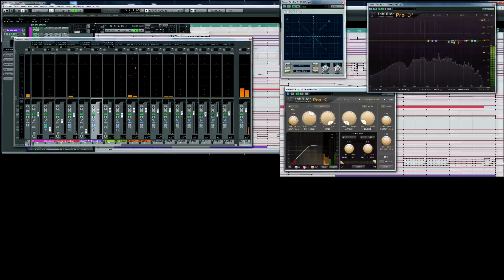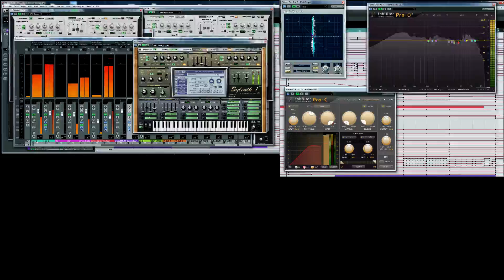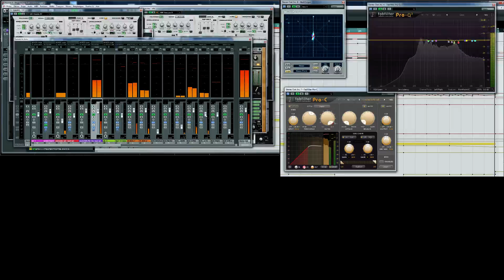Music session 05